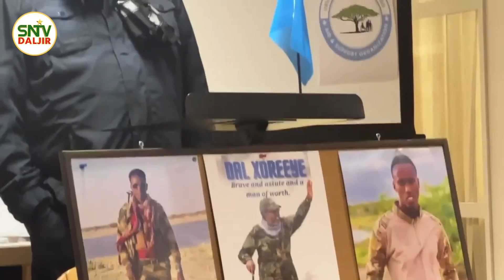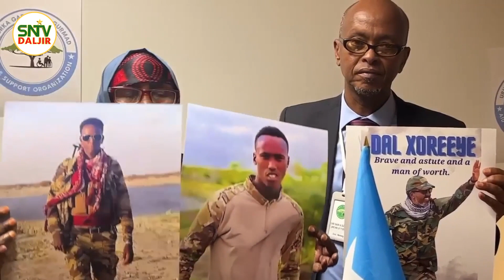Jaaliyadda Soomaaliyeed ee dalka Norway oo taageero u muujisay dagaalka lagula jiro Khawaarijta.